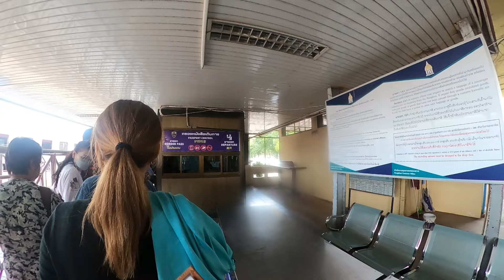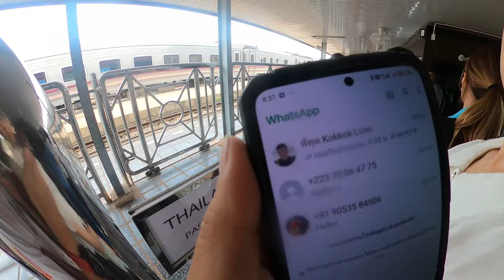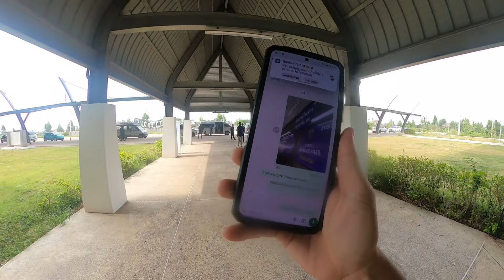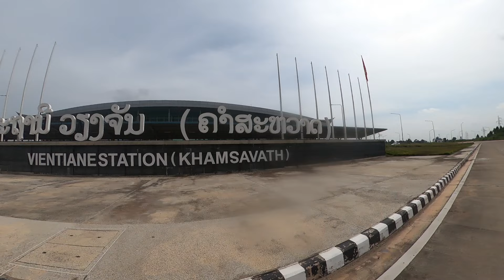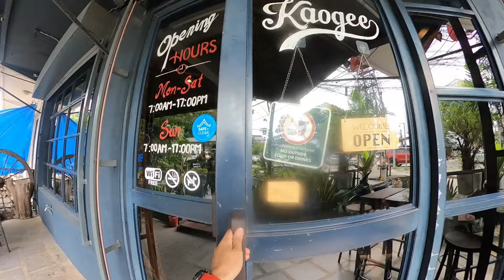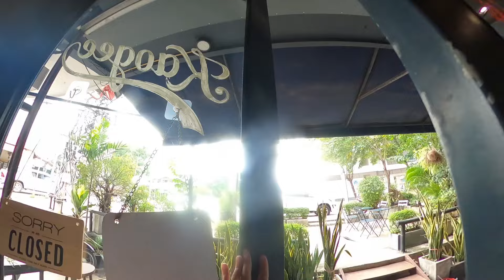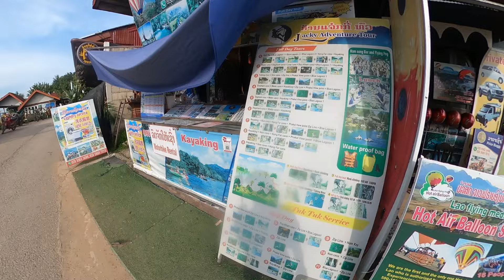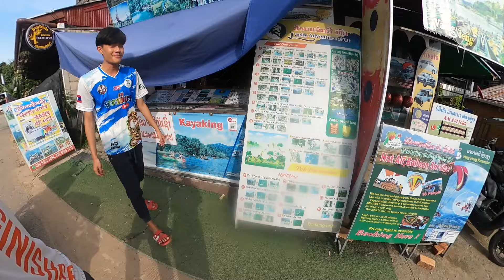Ep.1 อุดร-หลวงพระบาง รถไฟไทย+รถไฟความเร็ว ลงวังเวียง ต่อด้วยการเรียกรถในแอพ Kok Kok Move/Xanh SM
Ep.1 อุดร-หลวงพระบาง
ถึงวังเวียงก่อนนะ